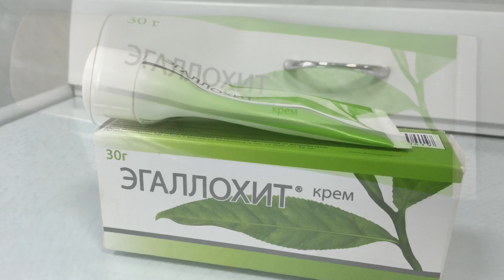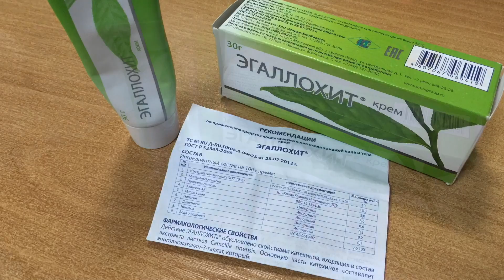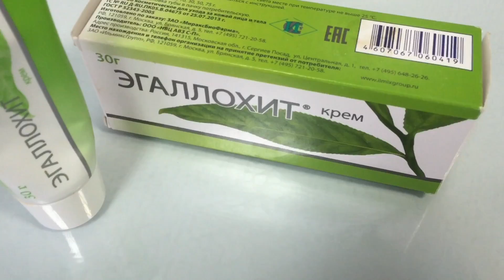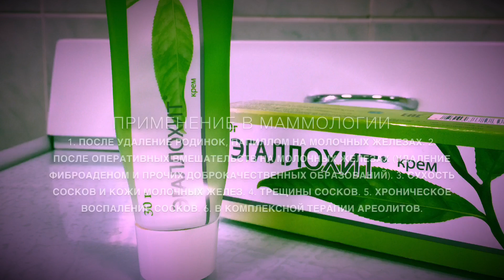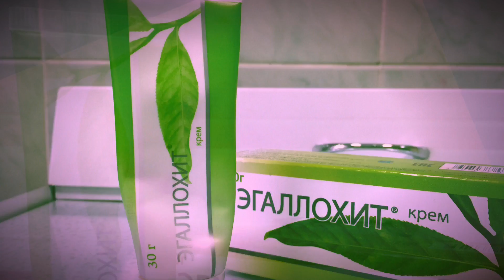ЭГАЛЛОХИТ. ПРИМЕНЕНИЕ В МАММОЛОГИИ!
Информация в Инстаграм: DOC_LEV